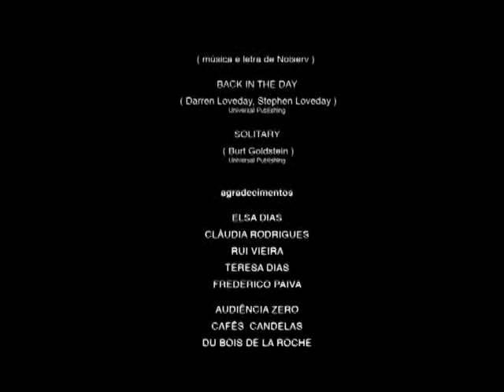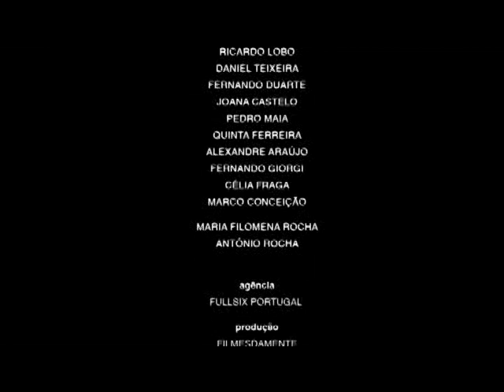Автор неизвестен - муз.озвучка (momentos)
Антон Жушман и Виктор Осипов
15 ноября 2013 г. Бойцовский клуб
УЛГПУ
Концепция:2 музыканта на любых инструментах или без них, например , при помощи вокала озвучивают в режиме он-лайн один короткометражный фильм длительностью не более 10 минут.